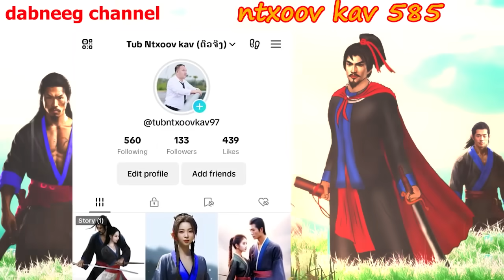Ntxoov kav shaman ntu 585 - ntsuag qav kaws -Ciam zeej vs tub lim teej - tus neeg phem - stories